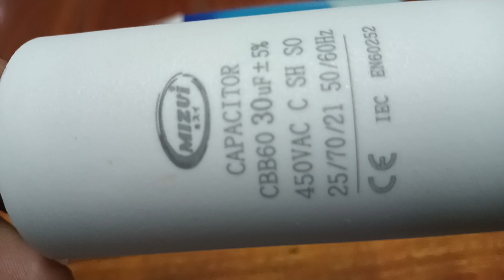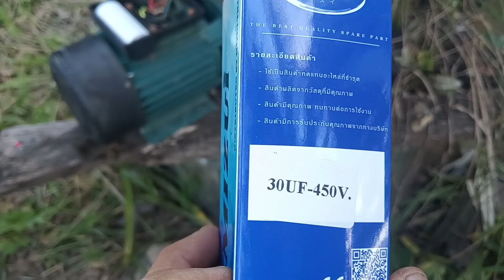ปัญหาปั๊มน้ำมีเสียงดังปั๊มไม่หมุนซ่อมเองง่ายๆ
ปั๊มน้ำ 2 แรง